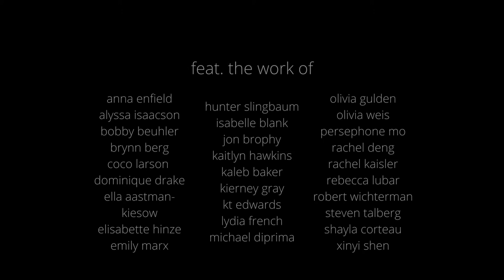Trailer: The Pandemic Projects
UMTAD presents the student work done within its BA program during the unprecedented fall of 2020.